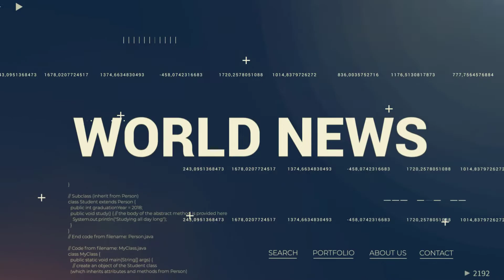Former FIFA President Blatter: Giving the World Cup to Qatar was a mistake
Former FIFA President Sepp Blatter said the decision to host the 2022 World Cup was "a mistake".

Blatter, 86, was FIFA president when the tournament was handed over to Qatar in 2010.